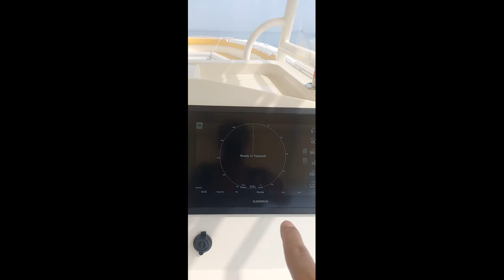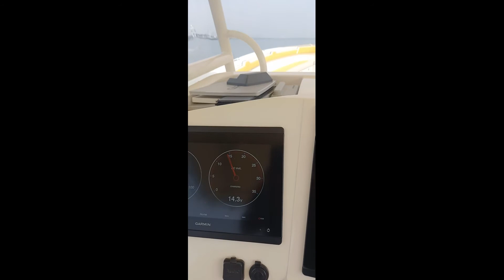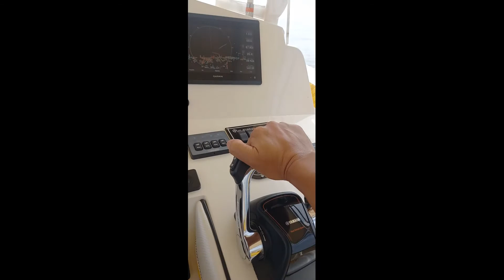Fujairah UAE Tour & boat luxury sea trial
Tour in fujairah and sea Trial fishing boat